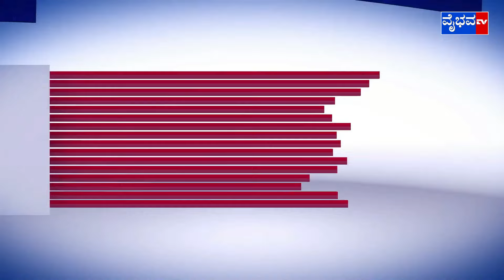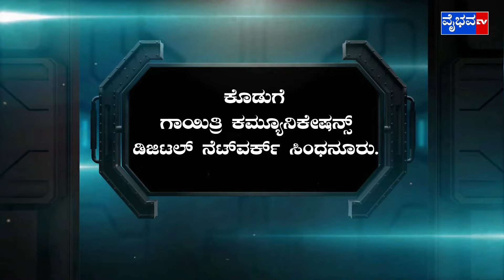vaibhava News 28 03 2024